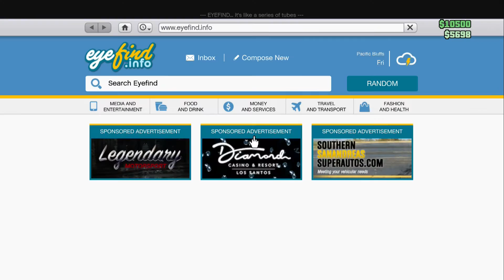GTA 5 Online